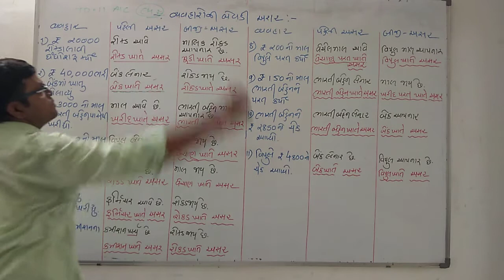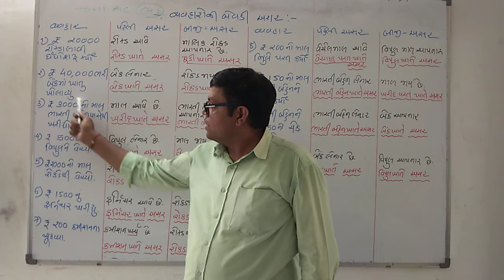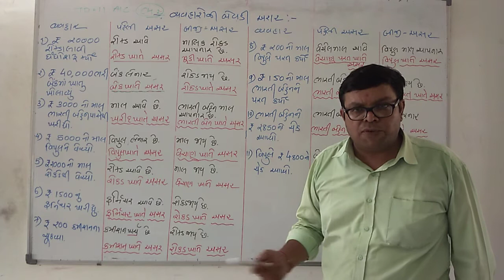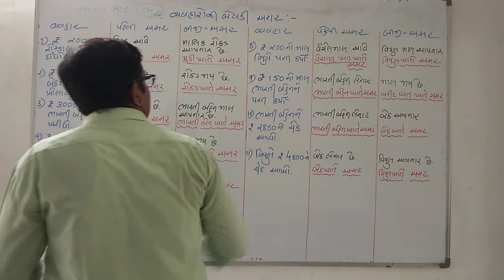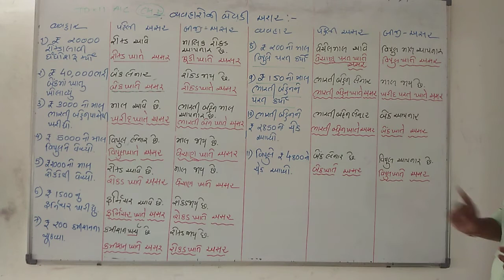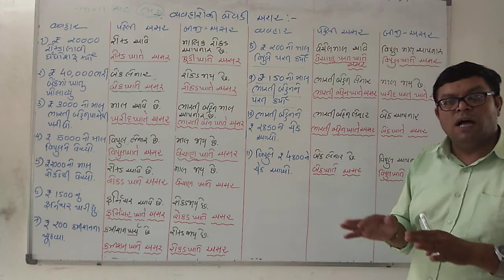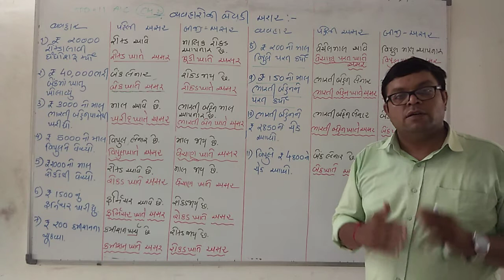11 ac 1 ch 2 વ્યવહારોની બેવડી અસર